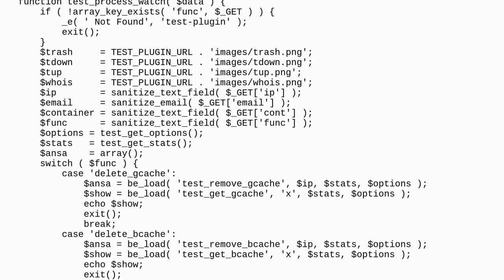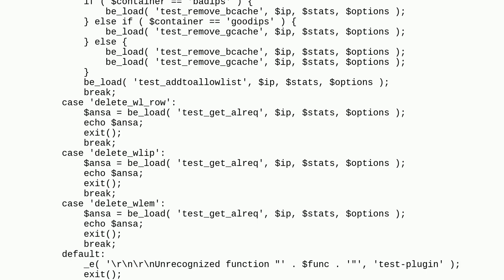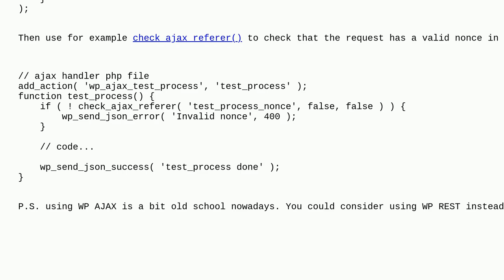Wordpress: How to add a nonce check correctly to this specific code?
How to add a nonce check correctly to this specific code?

A special thanks goes out to the awesome community

  security nonce